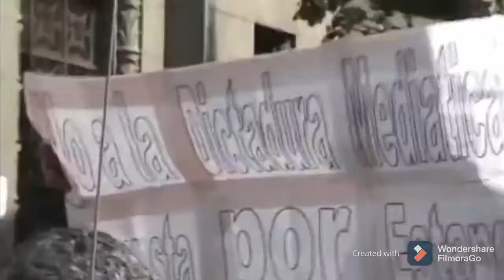Desde Venezuela y Cuba TENEMOS MEMORIA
Buenas noches a todos los amigos de ProduccioneSofi. Hoy les traigo otro de esos excelentes reportajes del joven periodista Gianny López Brito quien desde Venezuela nos trae los últimos acontecimientos cuando de TenemosMemoria se trata. Sin más los invito a que se mantengan actualizados desde casa con ProduccioneSofi